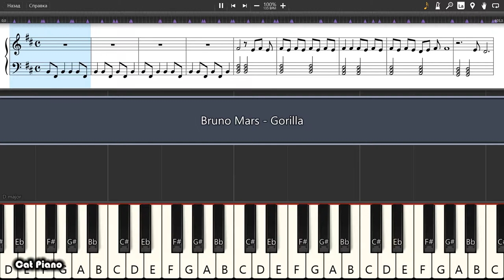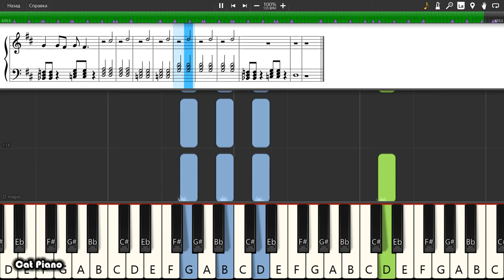Bruno Mars - Gorilla - Piano tutorial and cover (Sheets + MIDI)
How To Play Bruno Mars - Gorilla on piano To buy archive with all midi files of the channel is available on the link: